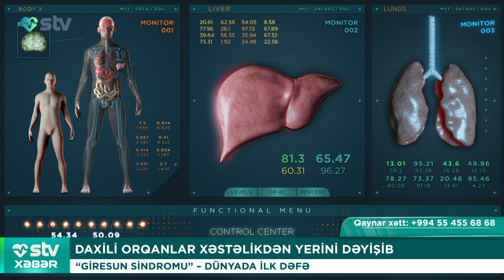DAXİLİ ORQANLAR XƏSTƏLİKDƏN YERİNİ DƏYİŞİB